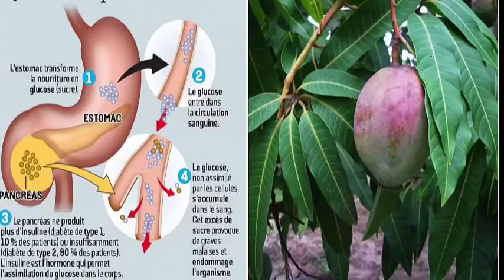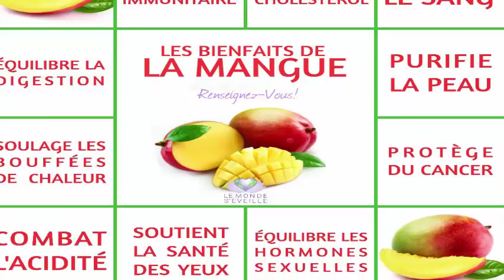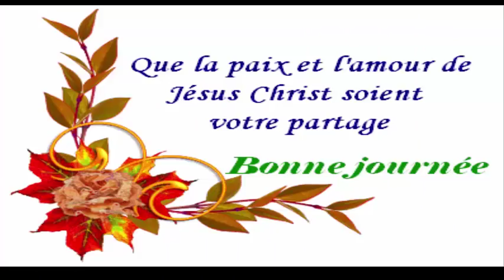Cette feuille est puissante pour traiter le diabète,l'hypertension artérielle,etmauvaise circulation